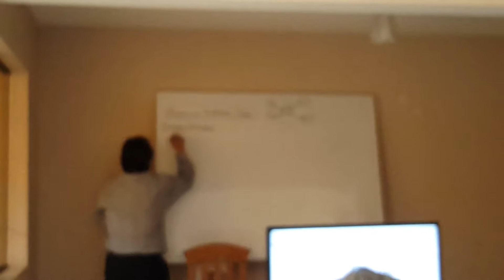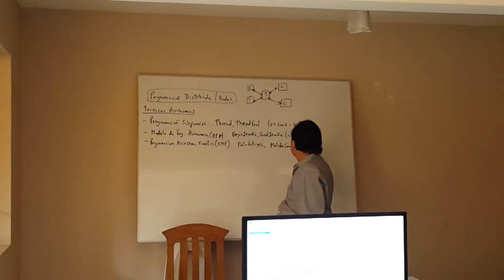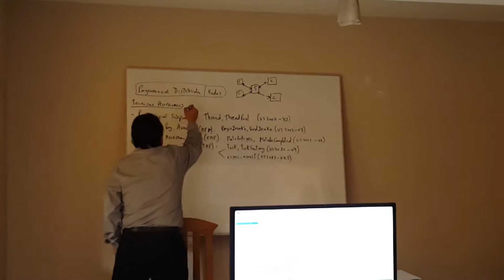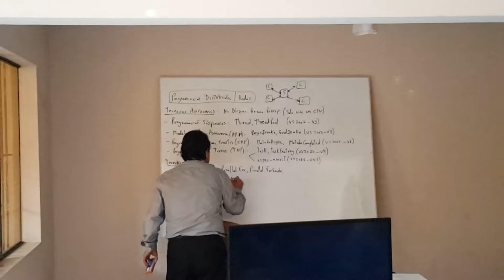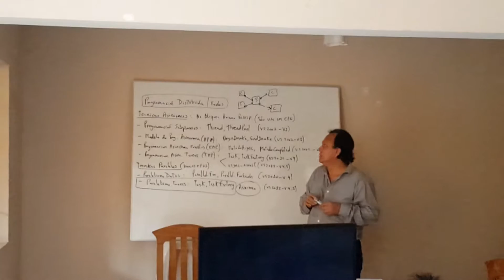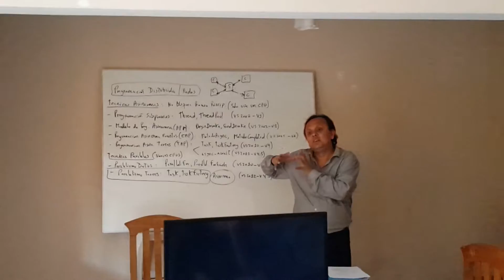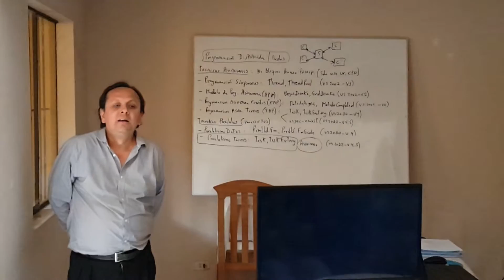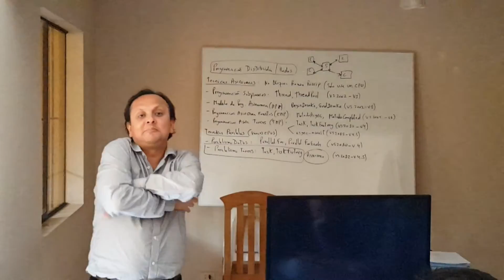Tercer Taller Domingos - Evolución de las Tecnicas de Programación Asíncrona en NET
En este video (con audio) explico en teoría las diferentes técnicas de programación asíncrona que hay en .NET desde el 2002 hasta la actualidad:
- APM
- EAP
- TAP
- Programacion Paralela, etc.